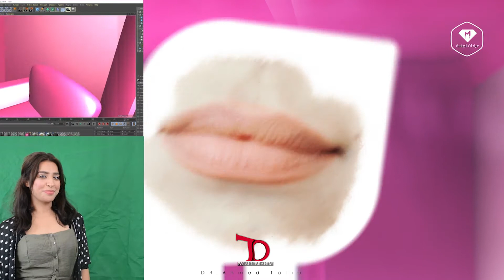showreel 2020 By Ali ibrahem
Motion Graphics -  Visual Effect